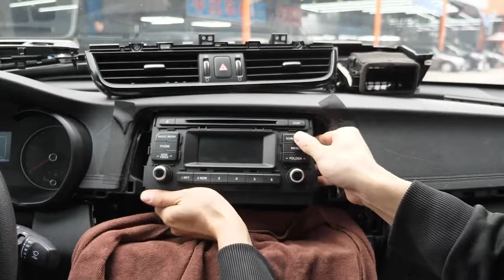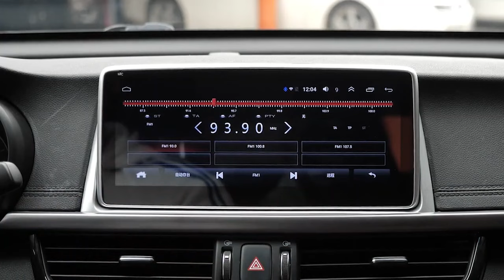Kia Optima Radio upgrade 2016-2019 Android stereo replacement touch screen carplay installation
This radio is fit for Kia Optima 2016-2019
10.25inch touch screen build in wireless carplay wired Android Auto 4G LTE